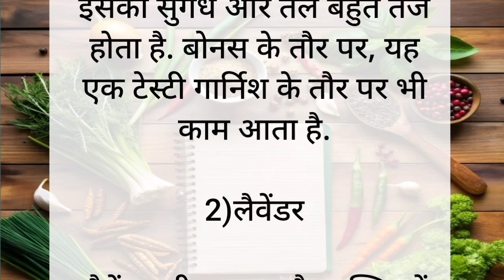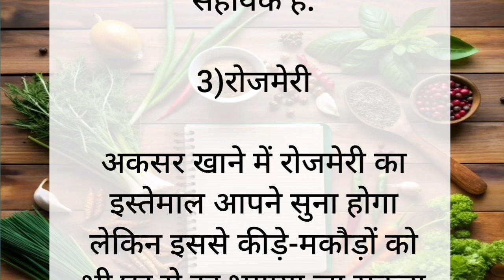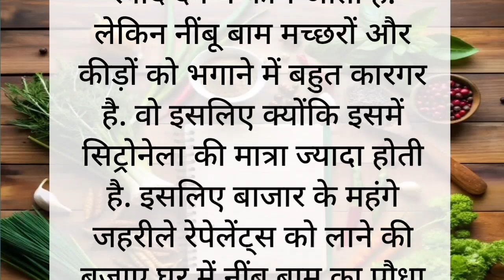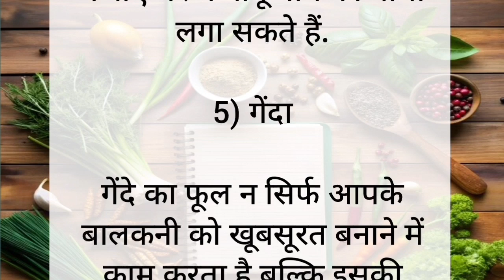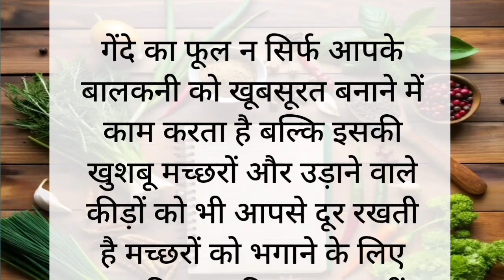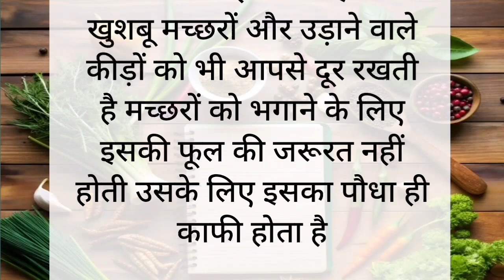घर में लगा ले ये 5 पौधे तो दूर रहेंगे मक्खी मच्छर|Mosquito Repellent plant |Gardening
Here 5 PLANTS are described which deter or repel mosquitoes from your house. If you can grow them in your home , they will definitely repel lots of mosquitoes from your house.